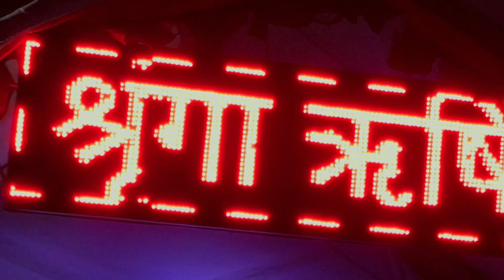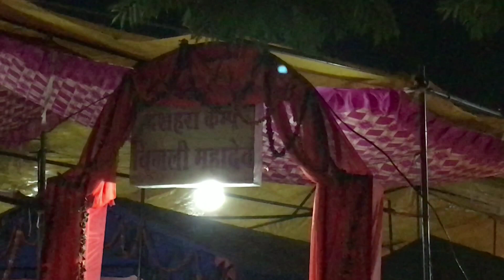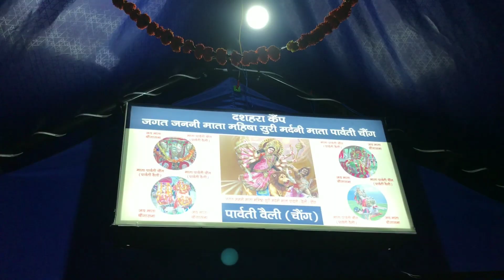Kullu Dussehra me Devi Devta ki aarti | Devi Devta Darshan | vlog 13 | Roman Bhatia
Love From Himachal
Roman Bhatia